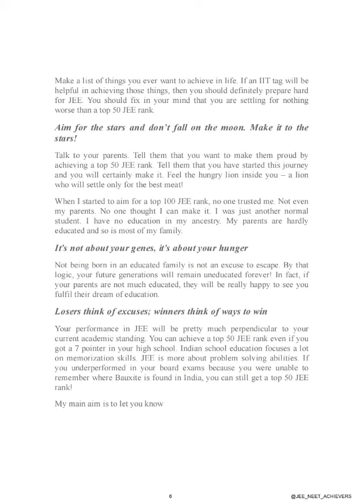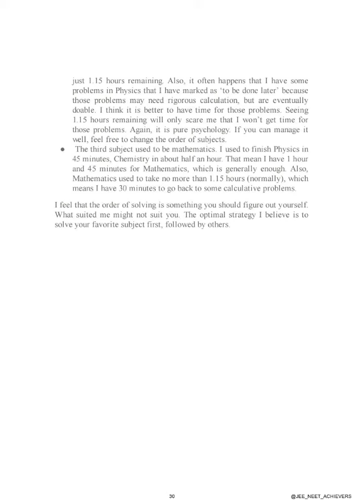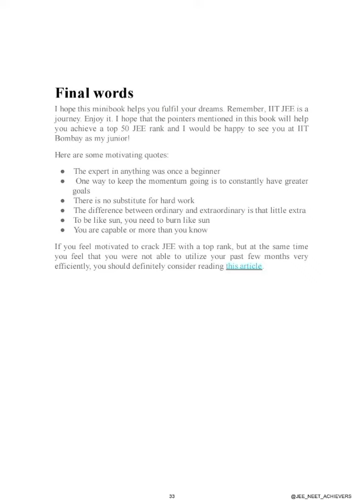A Guide to get Top 50 Rank in JEE & NEET | Life Hacks for Exam | How to Top in Any Exam | Motivation